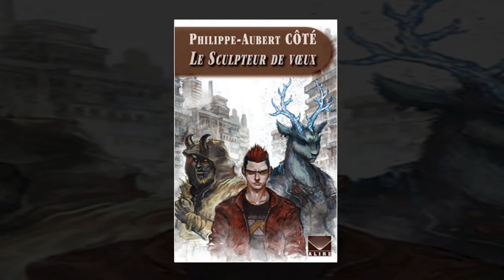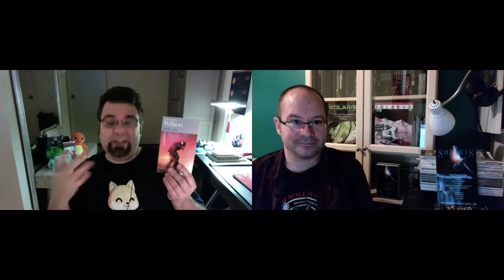Solaris rencontre - épisode 2 : Philippe-Aubert Côté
La revue Solaris a rencontré l'auteur Philippe-Aubert Côté pour en savoir plus sur son cheminement.